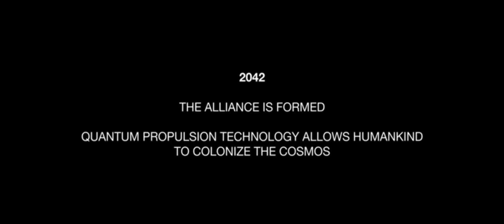Cosmic Sin (2021) 1